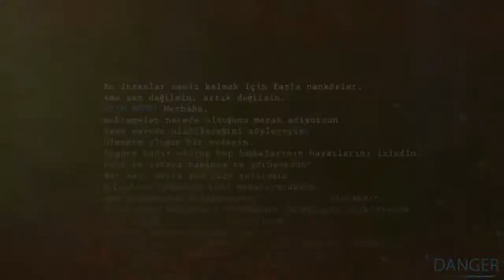IRMIZLAR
🦉Sende Korku Dolu Heyecanı Kaçırma !!!🦉